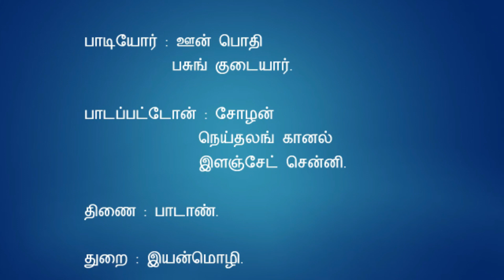புறநானூறு பாடல் Purananooru Padal | Sange Muzhangu | 010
10. குற்றமும் தண்டனையும்!

பாடியோர் : ஊன் பொதி பசுங் குடையார்.
பாடப்பட்டோன் : சோழன் நெய்தலங் கானல் இளஞ்சேட் சென்னி.
திணை : பாடாண்.
துறை : இயன்மொழி.

வழிபடு வோரை வல்லறி தீயே!
பிறர்பழி கூறுவோர் மொழிதே றலையே;
நீமெய் கண்ட தீமை காணின்,
ஒப்ப நாடி அத்தக ஒறுத்தி;
வந்து, அடி பொருந்தி, முந்தை நிற்பின், 5
தண்டமும் தணிதி, நீ பண்டையிற் பெரிதே;
அமிழ்துஅட்டு ஆனாக் கமழ்குய் அடிசில்
வருநர்க்கு வரையா வசையில் வாழ்க்கை
மகளிர் மலைத்தல் அல்லது, மள்ளர்
மலைத்தல் போகிய, சிலைத்தார் மார்ப! 10
செய்து இரங்காவினைச், சேண்விளங் கும்புகழ்,
நெய்தருங் கானல் நெடியோய்!
எய்த வந்தனம்யாம்; ஏத்துகம் பலவே!

நெய்தலங்கானல் நெடியோய்! உன்னை வாழ்த்தி வேண்டுகிறேன்.வழிபடுவோர் உன்னை எதற்காக வழிபடுகின்றனர் என்பதை உடனே தெரிந்துகொள்.பிறன்மீது பழி கூறுபவர்களின் சொல்லை நம்பாதே.நீ ஒருவனிடம் உண்மையாகவே தீமையைக் கண்டால் ஒத்திட்டு ஆராய்ந்து தக்க தண்டனை வழங்கு.அவர் தன் தவற்றை உணர்ந்து உன் காலடியில் வணங்கி நின்றால் பண்டைய தண்டனையைக் குறை.மகளிர் அமிழ்தம் போலச் சமைத்து வந்தவர்க்கெல்லாம் வழங்கும் குற்றமற்ற வாழ்க்கையை உடையவர்கள் மகளிர். அவர்கள் தழுவுதல் அன்றி போரிடும் மள்ளர் தழுவ முடியாத கல்மலை போன்ற மார்பினை உடையவன் நீ.செய்துவிட்டு வருந்தாத நற்செயல்களைப் புரிபவன் நீ.அதனால் உன் புகழ் விளங்குகிறது.நெய்தலங்கானல் நிலத்தெய்வம் (நெடியான்) நீ .உன்னை நாடி வந்திருக்கிறேன்.பலவாகப் பாராட்டிப் புகழ்கிறேன்.